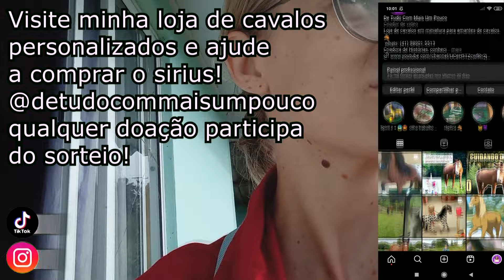RESPONDENDO COMENTARIOS ENQUANTO CUIDAMOS DOS CAVALOS! daily vlog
Olá pessoal! Tudo bem com vocês? Bom eu espero que sim! HOJE vamos cuidar do meu cavalo! A kiara é minha égua e ela tem um novo amigo que precisa de ajuda! O dono não esta podendo cuidar dele e deixou ele no pasto de brachiaria sem cuidados... agora esta doentinho e precisando de ajuda... o dono quer vender ele por 2.000 mas não posso arcar com esse preço agora para poder cuidar dele... vocês me ajudariam divulgando o video ou até mesmo se quiserem virarem membros do canal ou ajudar  para cuidarmos do alazão?!

editor:
VERGAS PRO 14
PHOTOSHOP CS6
gravador de jogos: Bandicam
Camera: Canon